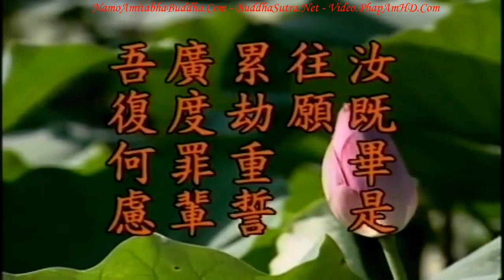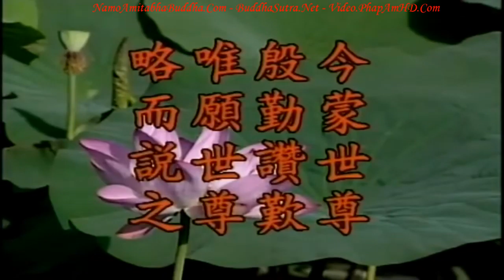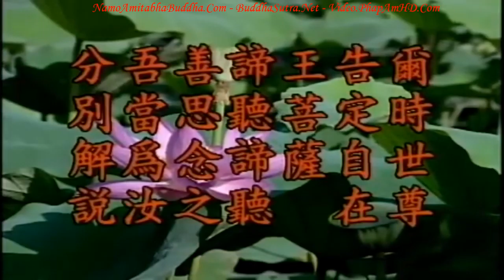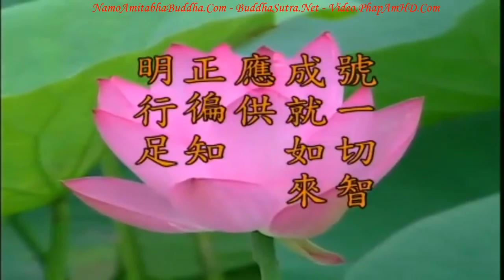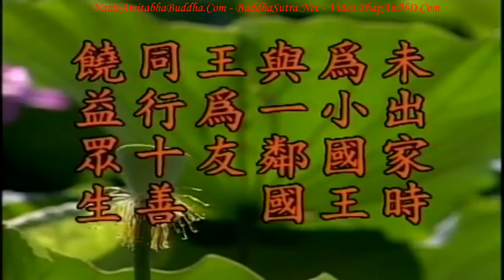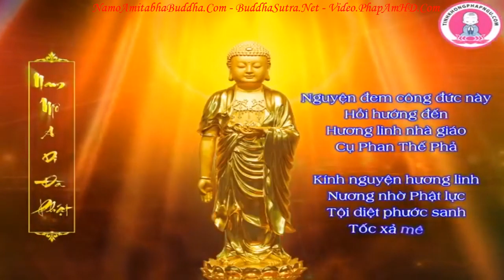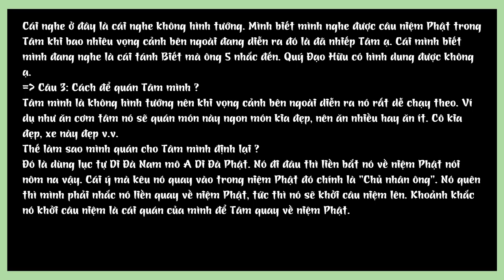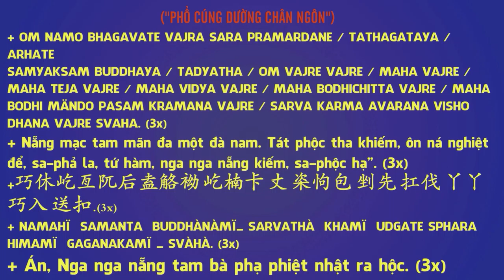Kinh Địa Tạng Bồ Tát Bổn Nguyện tập 20 102 Lão Pháp Sư Tịnh Không R